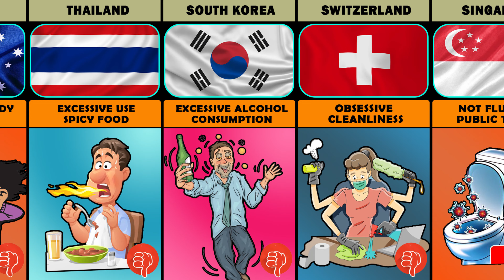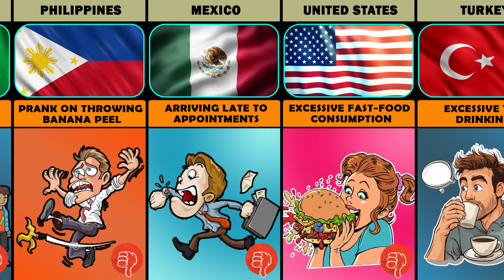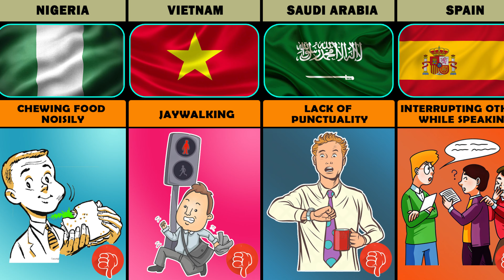Bad Habits Of People From Different Countries | Latest Bad Habits Of Teenagers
#"Trending now: the latest bad habits from around the world
In this video, we’ll explore some common bad habits of people from different countries! —these habits may surprise you!

✔important note!